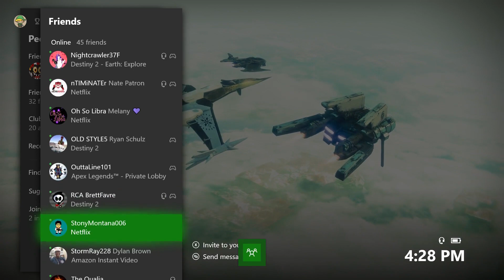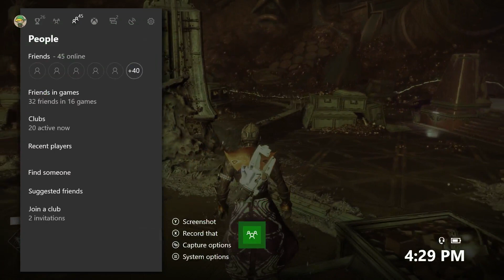Crown of Sorrow - 3-Man Gahlran Back to Back First Try (August 25, 2019)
Completing 3-Man Crown on the first try TWICE in a row with guardians who doesnt have the 3-Man tag yet.